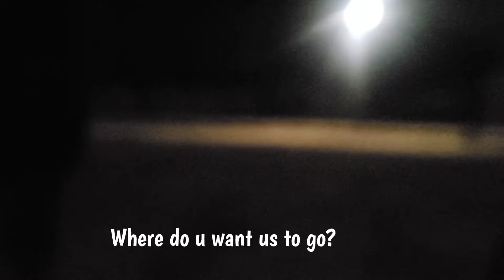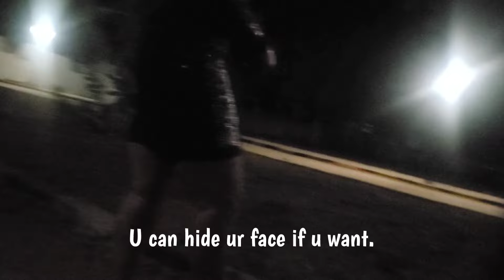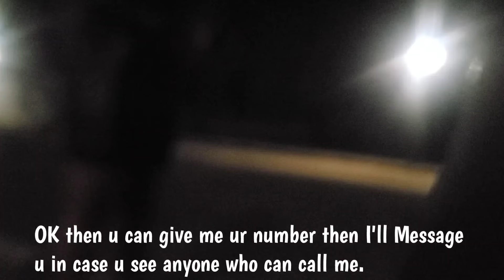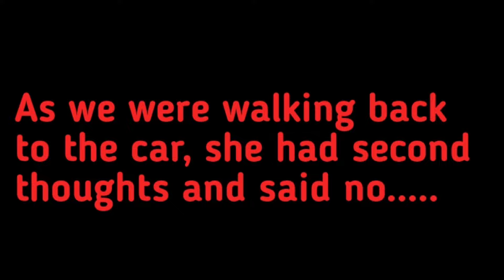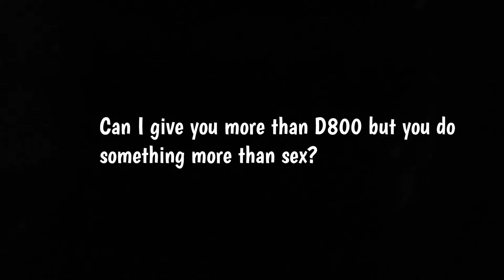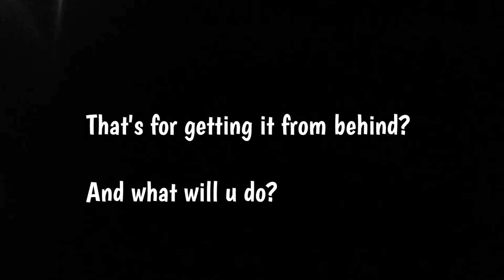Nightlife Šëx Workers in The Gambia Part 1 🇬🇲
It's been a while, so we wanted to bring you guys something interesting! We are on a quest to find an nightlife sex worker to interview. It was difficult, but with hard work, you will see the outcome.

Our Facebook Page "The Mandinka Family"

We have NOT authorized your use of OUR work for commercial purposes, private and public, therefore as copyright owners, we demand that you immediately cease and desist from using and permitting any third party to use this work
©️ The Mandinka Family

Don't forget Black Love is Black Power✊🏾

Cameroonian artist singing is MC Zogho, IG@mc_zogho